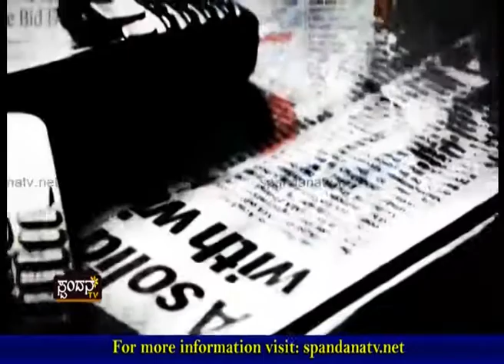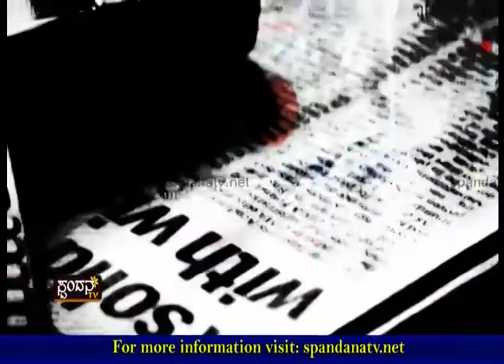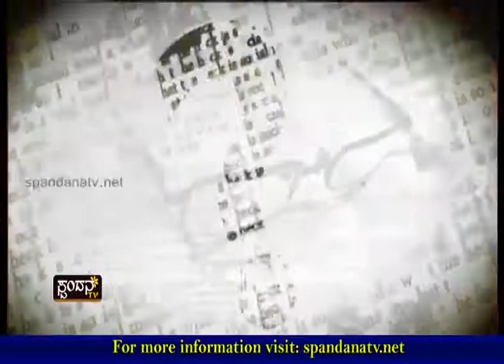MANAPA Hinde Munde│ಮಾನಪ ಹಿಂದೆ ಮುಂದೆ